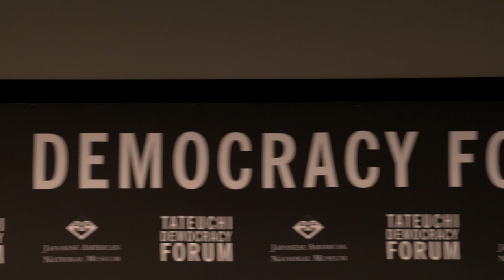JANM Book Club: “ac•tiv•ist” with Warren Furutani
On February 25, 2023, longtime activist, elected official, and community member Warren T. Furutani joined us for the launch of his new memoir, “ac•tiv•ist, noun: a person who works to bring about political or social change.” The program was highlighted by musical performances, including live music by jason chu, Joe Virata, and Alan and Marsha Furutani, and special guest speaker Mark Pulido.

This program was co-presented with JANM’s National Center for the Preservation of Democracy.

ABOUT THE BOOK:
In his new memoir, “ac•tiv•ist, noun: a person who works to bring about political or social change,” Warren T. Furutani writes about his experiences of being a student, community and political activist for more than fifty years. He reflects on his personal evolution and growth through organizing the Asian and Pacific Islander American social justice movement, his career in community service, his perspective on current issues, and lessons that he learned from different times in his life.

Furutani reveals the struggles, pitfalls, and triumphs of public service with humor and insight about mentors, colleagues, and friends who guided his career and shaped him as a person. He also offers advice to politicians, educators, and community leaders on how to get the job done. ac•tiv•ist includes Furutani’s thoughts about issues such as anti-Asian hate, the homeless crisis, the COVID-19 pandemic, Black Lives Matter, and immigration.

AVAILABLE AT THE JANM STORE:
“ac•tiv•ist, noun: a person who works to bring about political or social change”

Programs like this are made possible by the generous support of JANM’s members and donors. Become a member or consider making a tax-deductible gift so that we can continue to present more programs and exhibitions like these. Your support makes a difference. Thank you!